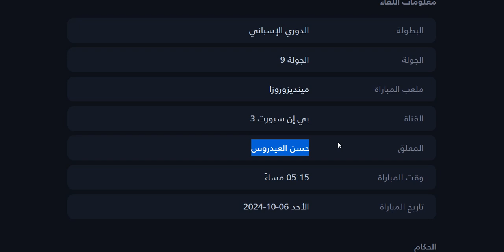موعد مباراة برشلونة وديبورتيفو الافيس اليوم في الدوري الاسباني الجولة 9 والقنوات الناقلة والمعلق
موعد وتوقيت مباراة برشلونة القادمة - موعد مباراة برشلونة وديبورتيفو الافيس القادمة في الدوري الاسباني الجولة 9 التوقيت والقنوات الناقلة والمعلق
موعد وتوقيت مباراة ديبورتيفو الافيس القادمة - موعد مباراة ديبورتيفو الافيس وبرشلونة القادمة في الدوري الاسباني الجولة 9 التوقيت والقنوات الناقلة والمعلق
القناة الناقلة : بي ان سبورت 3
المعلق : حسن العيدروس
موعد مباراة برشلونة والافيس القادمة في الجولة 9 من الدوري الاسباني والقنوات الناقلة

 مباراة برشلونة القادمة
موعد مباراة برشلونة القادمة
توقيت مباراة برشلونة القادمة
متى مباراة برشلونة القادمة
بث مباشر مباراة برشلونة القادمة
برشلونة
برشلونة اليوم
اخبار برشلونة اليوم